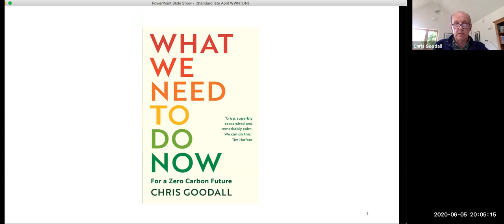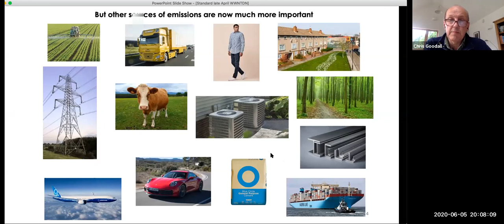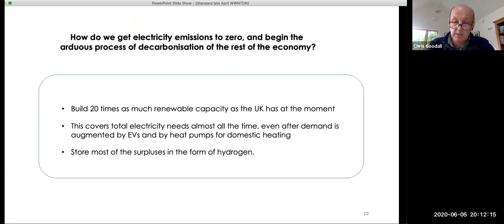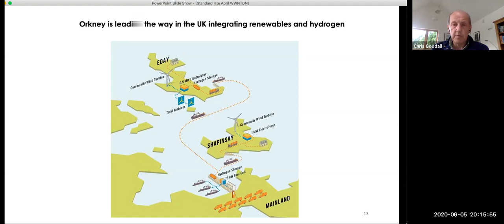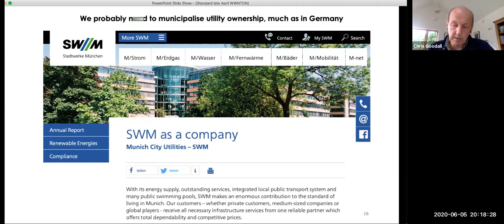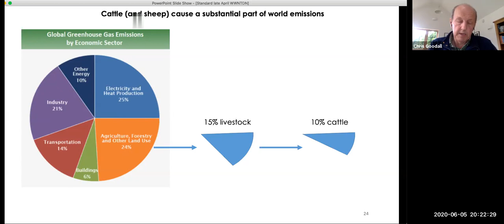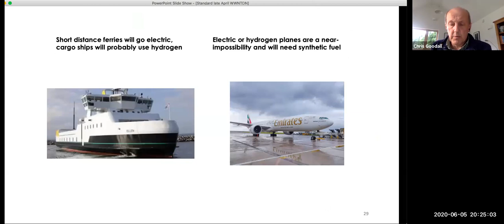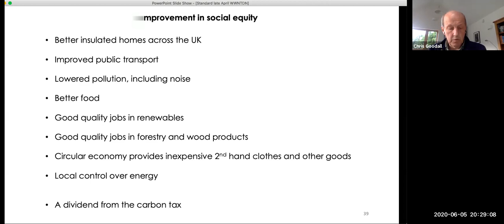Chris Goodall at OGP Green Book Club June 2020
Chris Goodall speaking about his book, What we need to do now, in the Oxfordshire Green Party Green Book Club in June 2020.